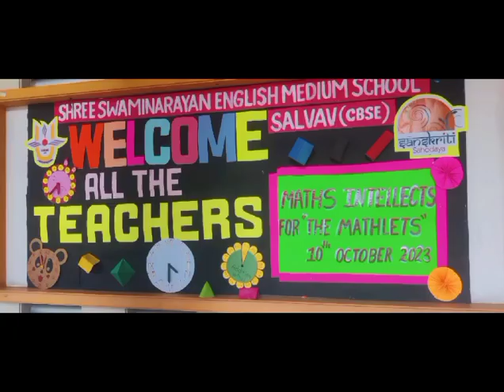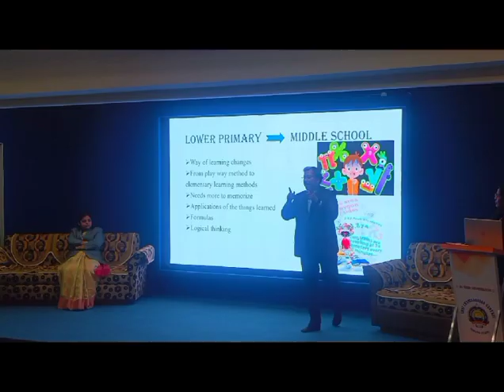Workshop on Mathlets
Today's workshop on Mathlets, hosted at Shree Swaminarayan English Medium School, CBSE, was an engaging and an interactive session that left a lasting impact. With participation from 28 schools and 49 passionate mathematics educators, the event was a testament to the shared dedication to the subject. The enthusiastic involvement of teachers in various interactive games added an extra layer of energy and camaraderie to the proceedings, making it a truly cheerful and fruitful day. Mr. Ravikant Mishra, the speaker, undoubtedly contributed to the event's success with his expertise and insights. It was a day of learning, fun, and collaboration that will resonate with all who attended
Thankyou